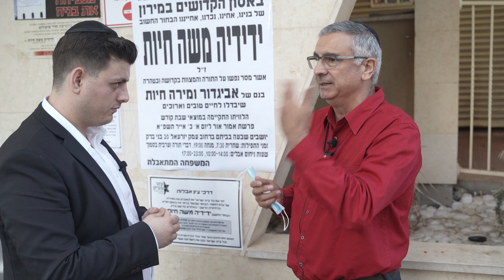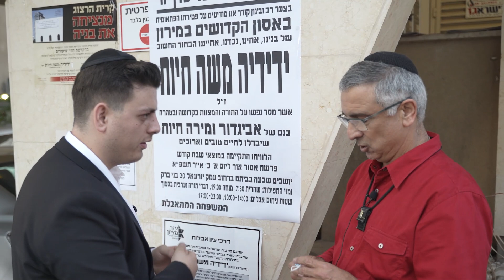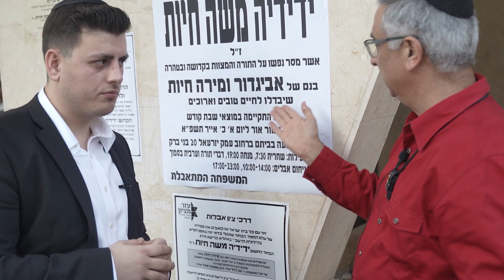המפגש המטלטל בין ברוך בן יגאל למשפחת ההרוג במירון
ערוץ 2000 | הצטרפו לערוץ 2000 בוואטסאפ (קבוצה שקטה) »»» מפגש טעון ומצמרר בין ברוך בן יגאל שבדיוק לפני שנה נהרג בנו החייל בשלכת אבן בעת מעצר באחד הכפרים הפלסטניים, ובין משפחת ההרוג במירון. הוא מספר לשדרן יהונתן דדון מערוץ 2000 על הדרך המורכבת שאותה עבר, על הצורך בביקור שלו וגם על המסר שהוא מבקש להעביר.

"כל מפגש כזה עם מי שעבר דברים דומים מאוד עוזר. אני קורה מכאן לאחדות בין כל עם ישראל. זה כל כך חשוב בימים האלו, ושזה יהיה לעילוי נשמתם של כל ההרוגים באסון".
רוצים להיות הראשונים שמתעדכנים בדברים הכי מעניינים? הצטרפו לערוץ 2000 בוואטסאפ (קבוצה שקטה) »»»

סין , קורונה , סינים , אמונה ובטחון רק בהשם -